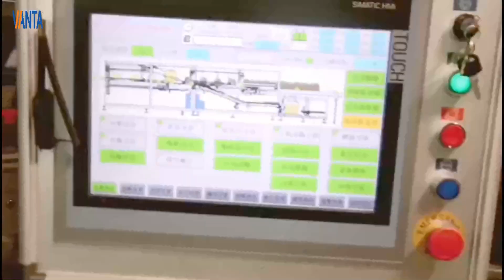Packing division insertion wrap around packers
A 6-axis robot module and top-mounted configuration that maximizes manufacturing site area together with automated grabbing and insertion of partitions.
Using different partition insertion techniques, one or two compartments can be added at once at a speed of 35 to 80 packs per minute.